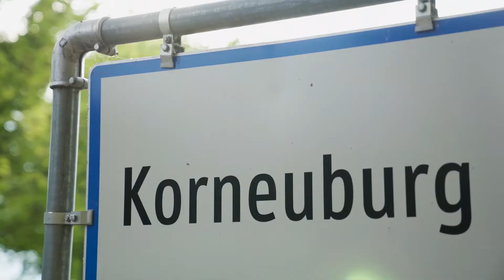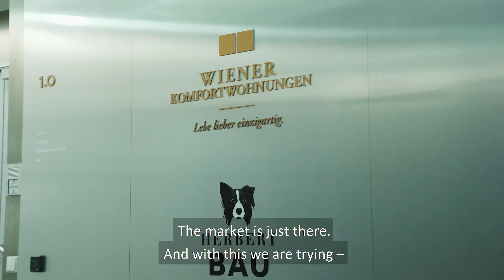CEO Alexander Finster on the new medical centre Gartenpark Korneuburg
Nowadays we don't just go to the doctor to cure illnesses. We go to the doctor to stay healthy as long as possible. The medical centre Gartenpark Korneuburg is responding to this growing need for preventive health care. More on this in the video with CEO Alexander Finster of Wiener Komfortwohnungen.

Completion of Gartenpark Korneuburg: End of June, 2022
First visits: Beginning of July, 2022